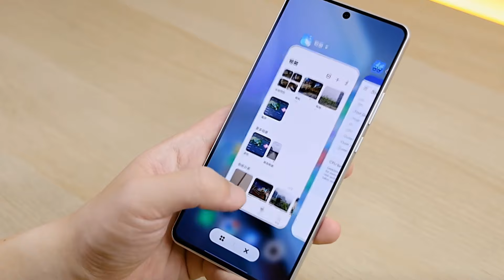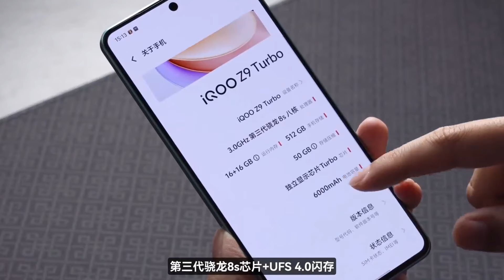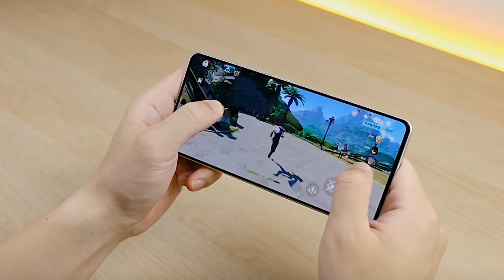IQOO Z9 TURBO- INDIA LAUNCH DATE & INDIA PRICE, IQOO Z9 TURBO UNBOXING & REVIEW, PERFORMANCE & PRICE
Hello Guys Aj Ki Iss Video Mei Meine Apko iqoo z9 turbo ka confirm india launch date & india price ka Bara me bataya hai I Hope U Will Like This Video

best iqoo phone under 20000
best iqoo phone under 30000
best iqoo phone under 25000
best iqoo phone under 15000
best iqoo phone under 40000
best iqoo phone for gaming
best iqoo phone under 20000 for gaming
best iqoo phone for gaming 90 fps
best iqoo phone under 20000 malayalam
best iqoo phone under 10000
best bgmi gaming phone under 20000
best bgmi gaming phone under15000
best bgmi gaming phone under 30000
best bgmi gaming phone under 25000
best bgmi gaming phone under10000
best bgmi gaming phone under 40000
iqoo best bgmi gaming phone
best bgmi gaming phone under 12000
best bgmi gaming phone 90 fps
best bgmi gaming phone under 50000